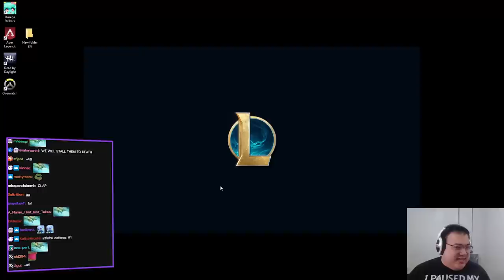5 Swiftshots are designed to ABUSE Draven's Axe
5 Swiftshots are designed to ABUSE Draven's Axe

00:00 - Patch 12.19
1:38 - Gold: Shimmerscale Heart
7:45 - Gold: Swiftshot Crest
13:27 - Gold: Ancient Archives I
17:51 - Treasure Dragon (4-7)
22:40 - Golem (5-7)